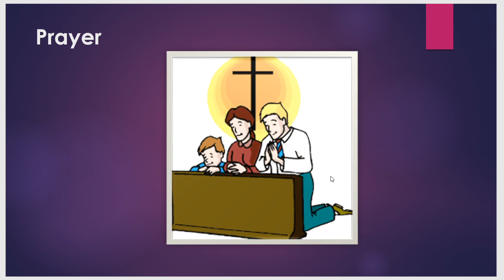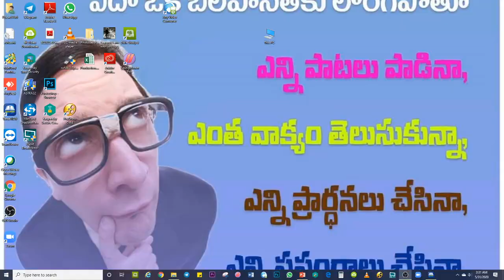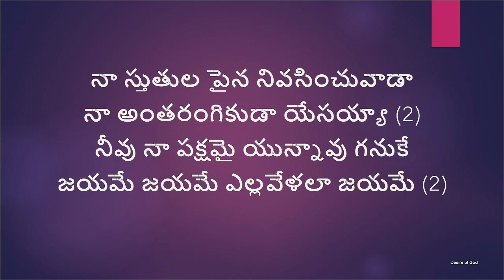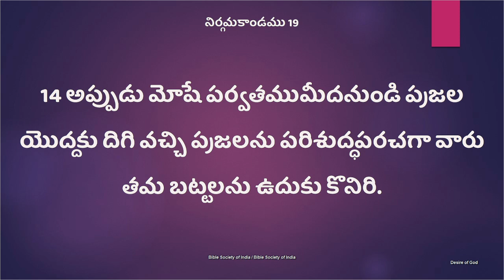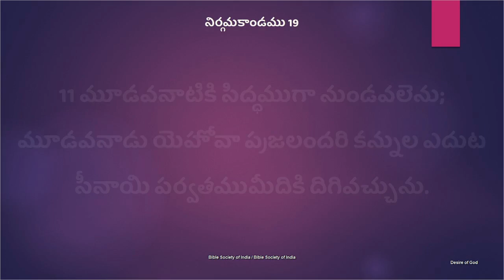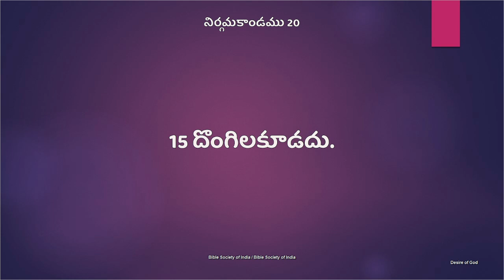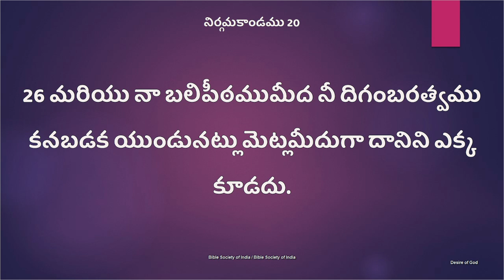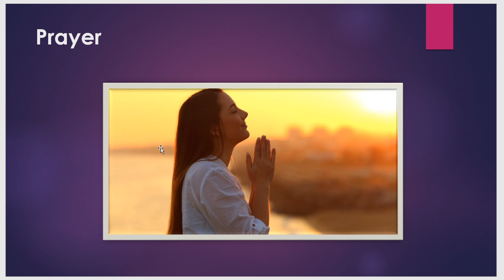Exodus నిర్గమా 17-20 Chap || Read the Bible in 365 Days: 122/365 | Pati Prasad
Bible Reading in Year:
Day 100/365 -Mark మార్కు 9-10 Chap
Day 105/365 -యిర్మీయా 12-16 Cha
Day 110/365 -Psalms కీర్తన 45-47 Chap
Day 115/365 - Exodus నిర్గమా 13-16 Chap
Day 120/365 కొరింథీ 4-5 Chap
Day 121/365 -Mark మార్కు 15-16